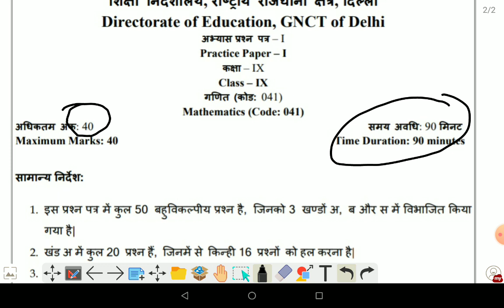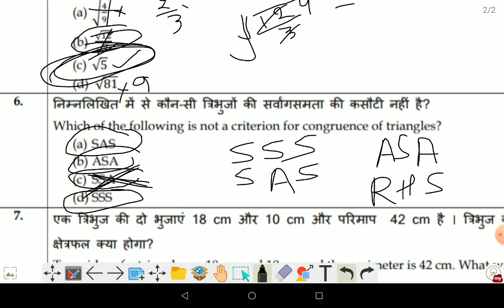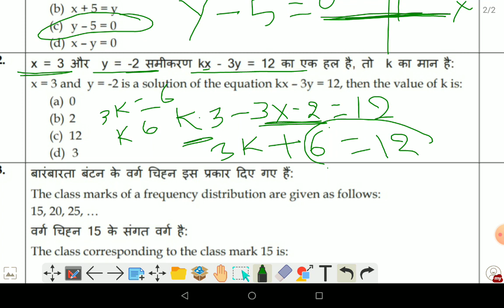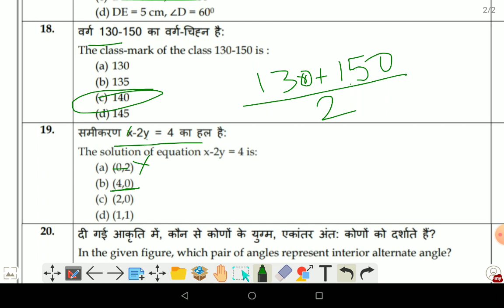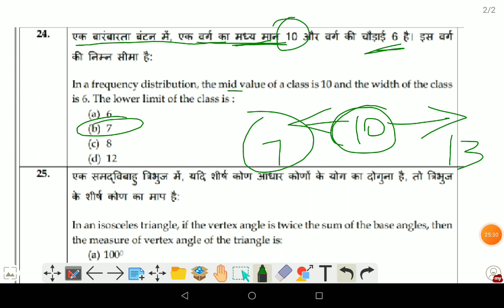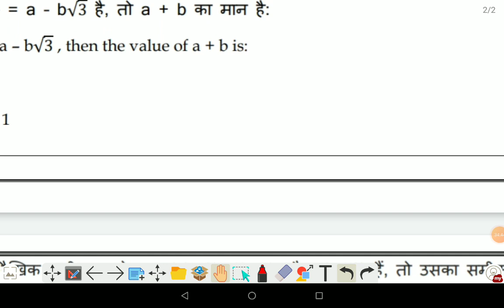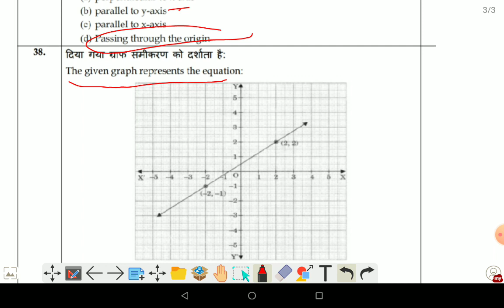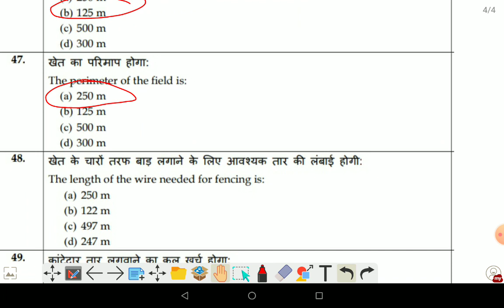class 9 complete solution of math practice paper given by doe in both medium